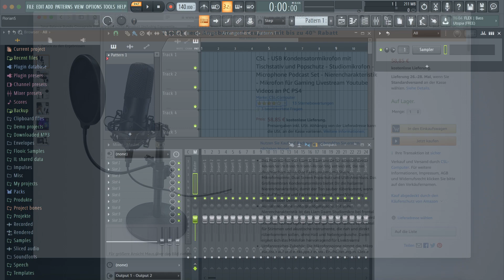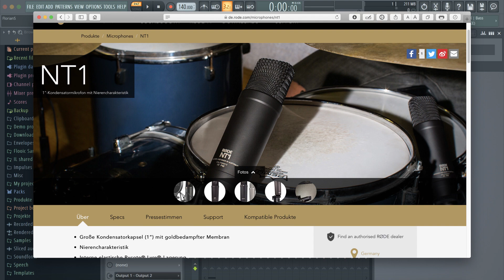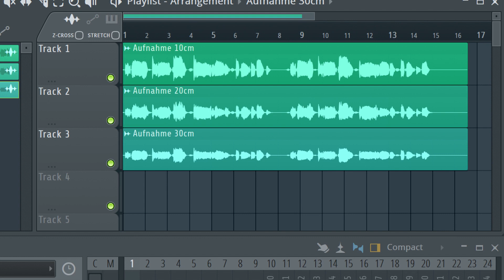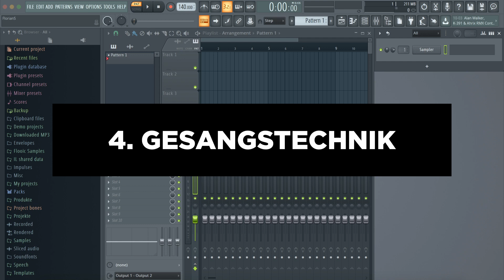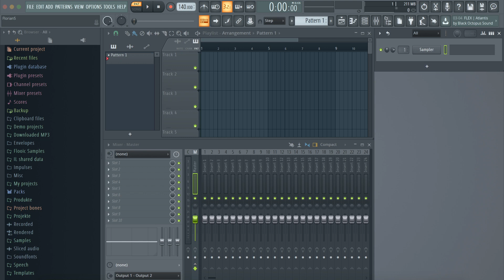Warum DEIN Vocal Mixing NICHT GUT sein kann! + Tipps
In diesem Video zeige ich dir
 warum dein Vocal Mixing nicht gut sein kann. Egal welche Plugins du verwendest...deine Vocals hören sich nicht gut an?

Ich zeige dir 7 Tipps für bessere Vocals. Dies ist kein Mixing Tutorial sondern eher ein Tutorial zur Vocal Aufnahme Technik und Einstellung.

Viel Spaß!

Feedback/Anmerkungen gerne in die Kommentare.

✔ Community Formate
✔ Kostenlose Produkte

Tritt der Community jetzt kostenlos bei!